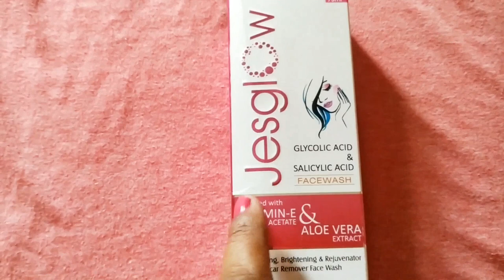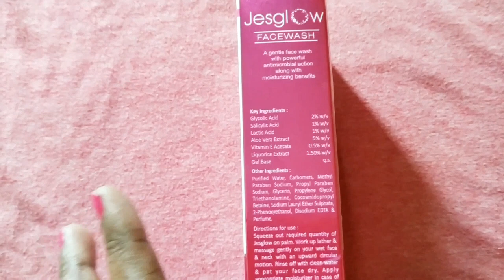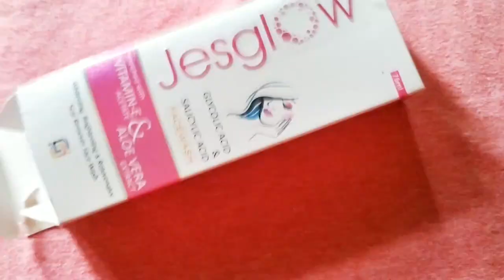Jesglow face wash review | Skin whitening lightning and brightening face wash | Dark spots removal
Jesglow face wash review | Skin whitening lightning and brightening face wash | Dark spots removal face wash

HEALTHY TIPS